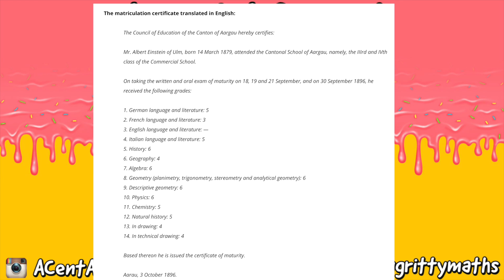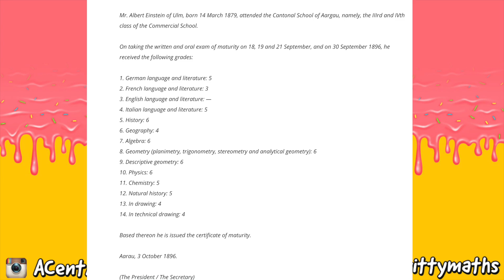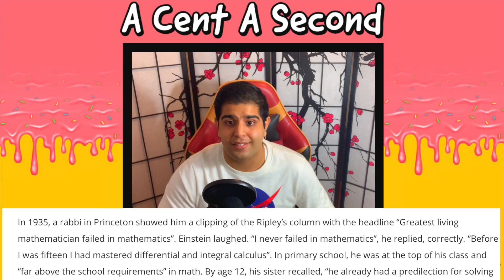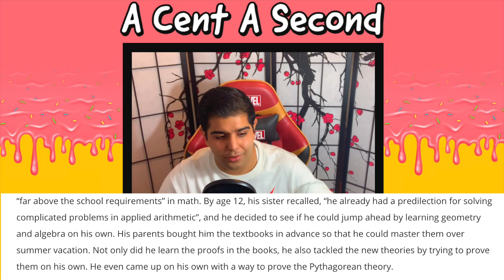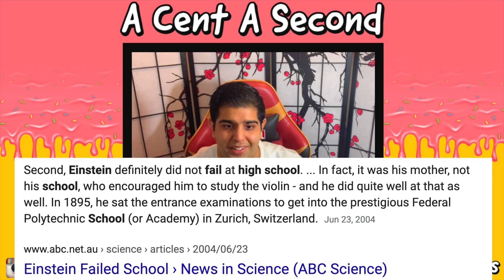Did Einstein Actually Fail In School? Looking at Albert Einsteins Report Card | Deep Dives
There's a myth going around that Albert Einstein was horrible in school. In today's video I got my hands on his report card from back in the day and we look it over to see if this was actually true!

Standupmaths
Albert Einstein
Khan Academy
Numberphile
Mathlodger
PatrickJMT
SingingBanana
Steve Mould
3Blue1Brown
Eddie Woo